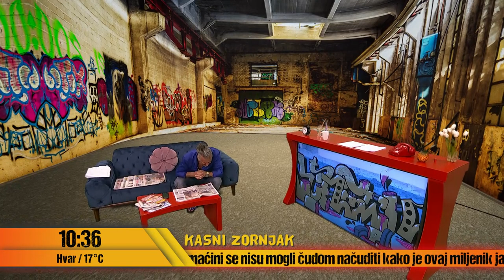Zornjak - deo 2 - Jelena Karleuša bogohulnica - 04.05.2021 - Red TV